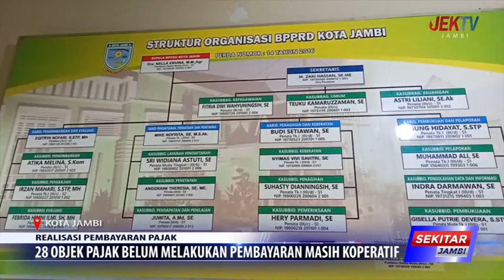28 OBJEK PAJAK BELUM MELAKUKAN PEMBAYARAN MASIH KOPERATIF